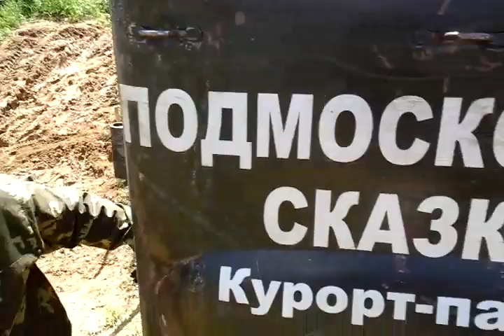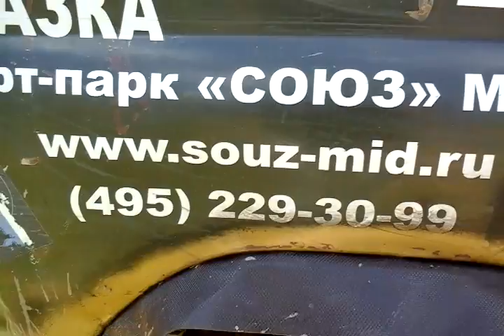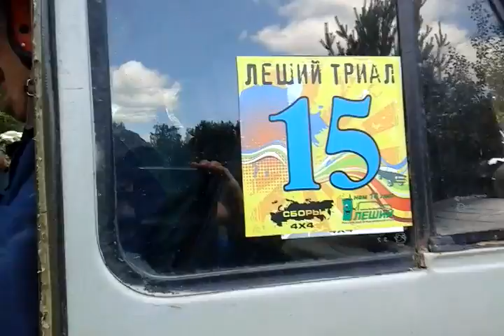офф-роуд внедорожники джип автогонки полный привод 4х4 сборы на соревнования